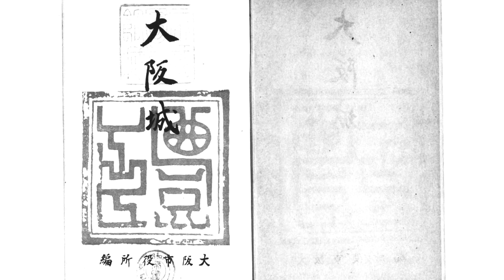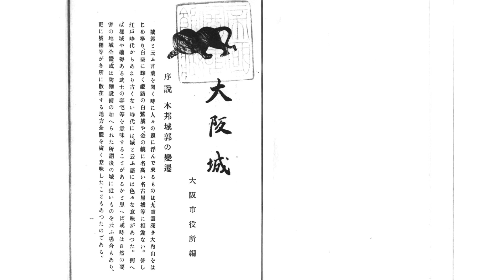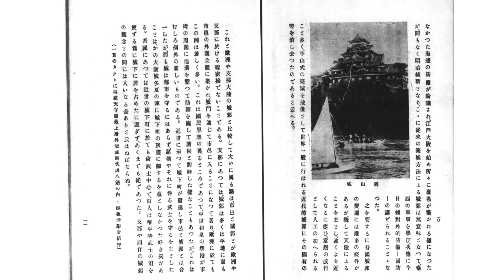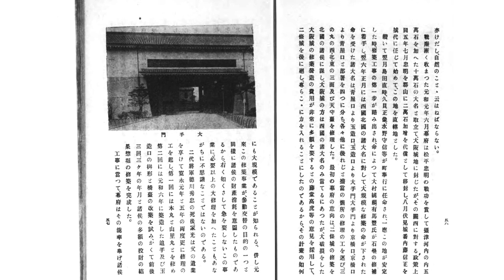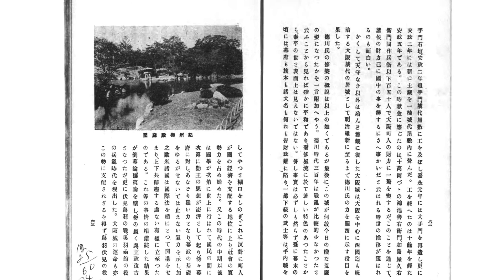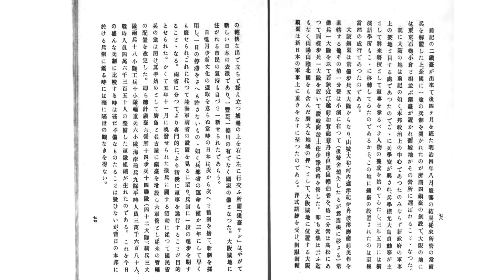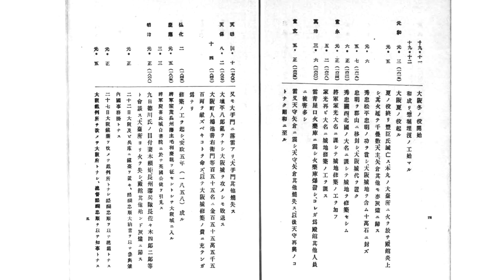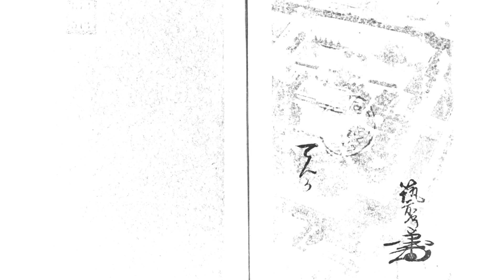昭和六年 大阪城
第一　大阪城再建天守閣の偉觀
第二　大阪城舊觀（大阪冬陣繪屏風）
第三　豐臣秀吉畫像
第四　大阪城附近古今對照圖
序説本邦城郭の變遷
第一　大阪城地の沿革
（１）　大阪城地の景觀
（２）　難波高津宮
（３）　石山本願寺
第二　豐臣秀吉の築城
第三　大阪冬夏の陣
第四　豐臣氏滅亡後の大阪城
（１）　徳川氏の修築
（２）　大阪城代
第五　明治以後
（１）　大阪鎭臺
（２）　第四師團司令部
第六　大阪城公園の設備と新天守閣
（１）　大阪城天守閣の再興
（２）　紀州御殿庭園の改造
附　大阪城年表